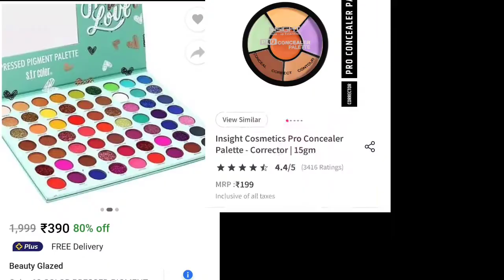Waterproof 💧 loog-lasting & sweat proof Makeup look under rs - 300 to 350 | Summer Makeup for Party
Quick simple and Easy Bridal makeup Tutorial| Long Lasting summer Makeup look for party

अस्वीकरण :-
 सभी सामग्री साझा की।  मेरे किसी भी सोशल मीडिया अकाउंट पर, गैर-प्रायोजित मेरे द्वारा बनाए और प्रबंधित किए जाते हैं।  मैं हमेशा उन चीजों के बारे में अपने ईमानदार विचार और राय देता हूं जिनकी मैं समीक्षा करता हूं।  मैं कभी भी किसी को कोई भी उत्पाद खरीदने के लिए बाध्य नहीं करता।  मैं अपने सोशल मीडिया हैंडल पर शोकेस करता हूं।  मैंने पेशेवर या चिकित्सा व्यवसायी को लाइसेंस नहीं दिया है, इसलिए यदि आपको सहायता की आवश्यकता हो तो कृपया किसी पेशेवर से परामर्श लें।  बिना अनुमति के मेरे सोशल मीडिया अकाउंट पर कहीं भी प्रदर्शित किसी भी सामग्री का उपयोग न करें...

1. makeup for beginners.
2. Makeup tutorial for beginners.
3. makeup tutorial for beginners party look
4. party makeup tutorial for beginners step by step
5. step by step makeup for beginners
6. step by step makeup for wedding party
7. Bridal makeup step by step ProfessionalMakeupArtistSumo
8. step by step makeup for dry skin
9. step by step bridal makeup
10. How to do Makeup step by step
11. step by step makeup for bengoli
12. step by step makeup by odia
13 . step by step makeup
14.  step by step makeup for beginners in hindi
15. step by step makeup in odia
16. bridal makeup for beginners in bengoli
17.bridal makeup
18. bridal makeup tutorial for engagement
19. step by step makeup by tamil
20. tamil bride mackup